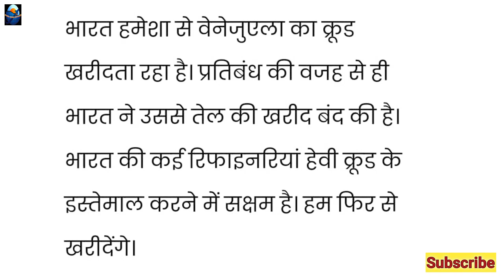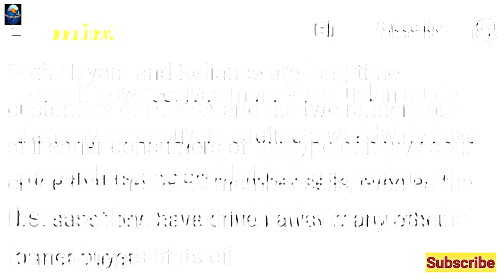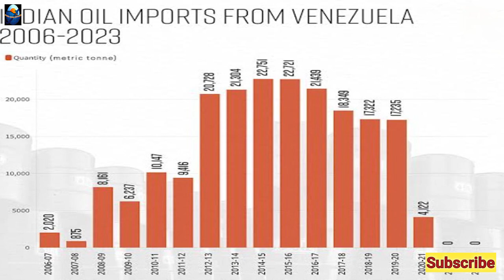India to Buy Venezuelan Oil